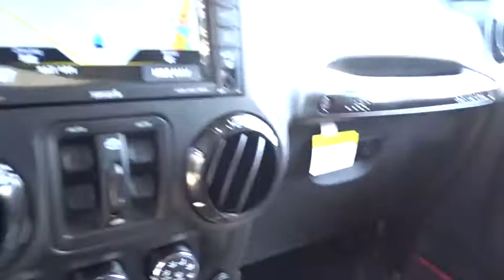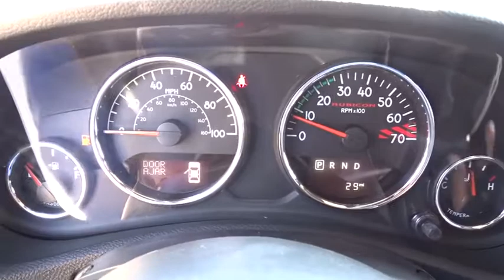2017 Jeep Wrangler Unlimited Costa Mesa, Huntington Beach, Irvine, San Clemente, Anaheim, CA WR74360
2017 Jeep Wrangler Unlimited
2017 Jeep Wrangler Unlimited Rubicon Recon - Stock#: WR74360 - VIN#: 1C4HJWFG7HL705069